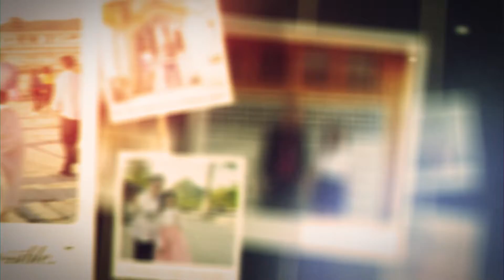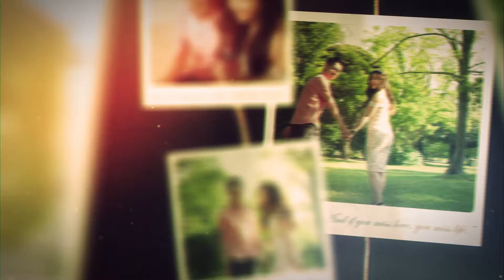Baldwin & Quince Travels Photos Film